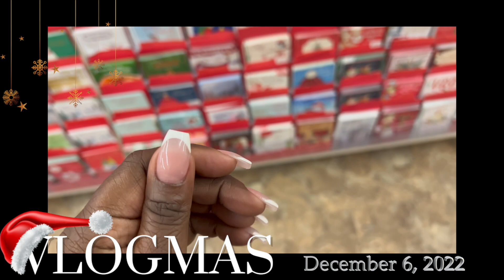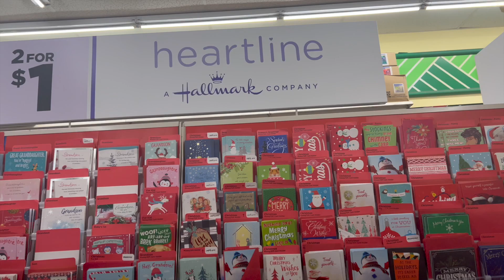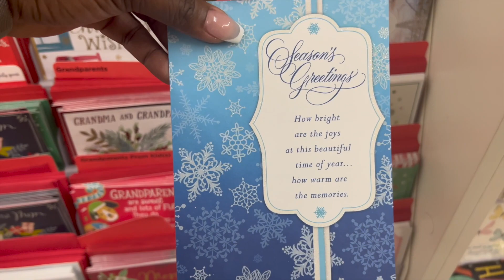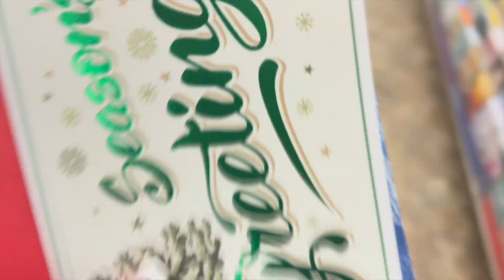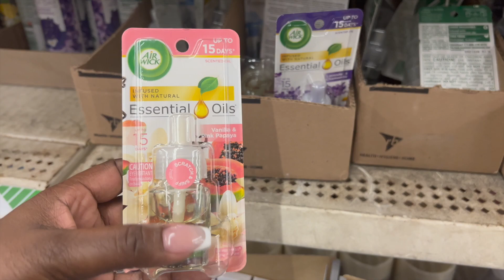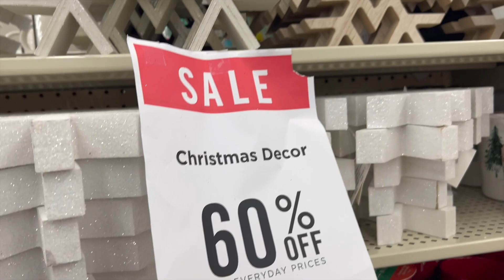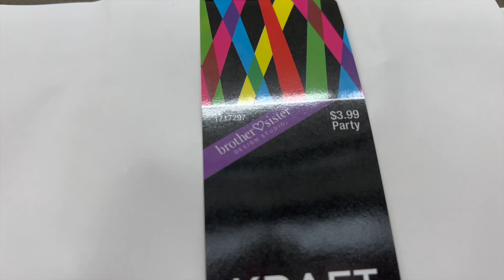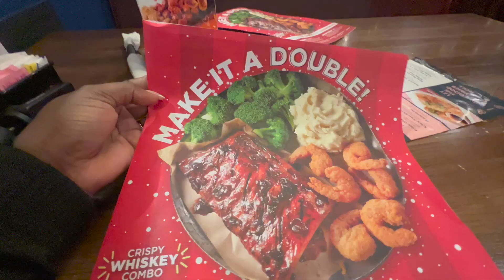*REAL LIFE* evening in my life UNFILTERED 🫣+ hobby lobby trip + dinner at Fridays | Vlogmas Day 6